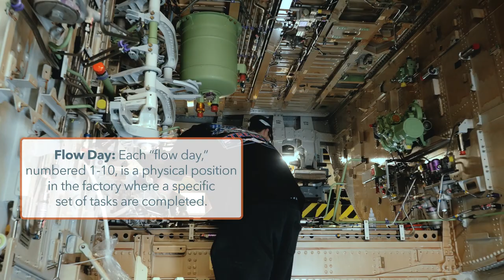What does an Assembler/Installer at Boeing do?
Learn how a Core Plus Aerospace graduate turned what she learned in high school to a career at Boeing as an assembler/installer.